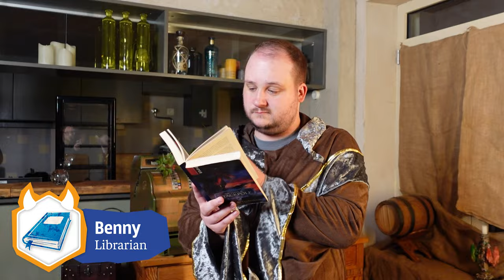Es wird wieder Trouble gebrewt! | Blood on the Clocktower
Willkommen zur zweiten Runde "Blood on the Clocktower", die Against the Odds zusammen mit dem "Spielekünstla e.V." gespielt hat!

Vielen Dank an Dodo und den Spielekünstla e.V., dass wir in der Bleibe in Lürdissen spielen durften und ihr den Abend so schön gemacht habt! Zum Spielekünstla e.V. auf Instagram

Ihr möchtet euch über Blood on the Clocktower austauschen, online spielen oder Spielende in eurer Nähe finden? Dann schaut doch bei der Deutschen Blood on the Clocktower Community auf Discord vorbei

Vor der Kamera:
Dave | Storyteller
Benny | Librarian
Julian | Investigator
Dodo | Empath
Chris | Fortune Teller
Fabius | Undertaker
Dominik | Monk
Katti | Virgin
Niklas | Drunk Slayer
Lea | Poisoner
Kim | Spy
Dennis | Imp

Hinter den Kulissen:
Katti | Redaktionelle Leitung & Schnitt
Timo | Technische Leitung
Phillip | Technik-Assistenz

Über Against the Odds:
Seit März 2021 produziert unsere nerdige Freundesgruppe Pen & Paper Content made in Lemgo. Hauptsächlich Live Actual Play auf Twitch, hier und da sind aber auch andere Formate und Projekte dabei. Neben den Podcast-Hosts sind Cindy, Kalli, Katti, Mathis, Nina, Niklas, Spucki und Timo regelmäßig vor und hinter der Kamera zu Gange, meistens bei Live Actual Plays auf Twitch, die im Nachhinein als VODs hier auf YouTube veröffentlicht werden. Podcast-Enthusiast:innen können die großen Kampagnen außerdem auf Spotify oder via RSS-Feed nachhören. Dabei findet ihr alles von City of Mist über Hogwarts bis Witcher und Vampire. Gerade spielen wir Dienstags "Cyberpunk Red", im Juni startet die nächste epische D&D-Kampagne. Den genauen Sendeplan findet ihr auf Instagram und Discord.